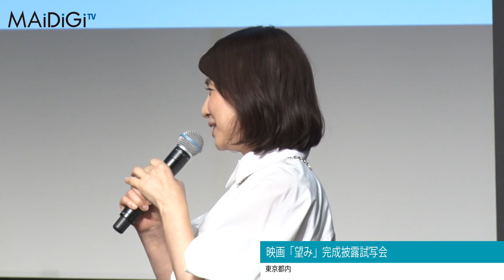石田ゆり子、堤真一の「とんちんかん」指摘に困り顔 「天然記念物みたいな人」に照れも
俳優の堤真一さん、岡田健史さん、女優の石田ゆり子さんが9月27日、東京都内で行われた映画「望み」（堤幸彦監督、1月9日公開）完成披露試写会に登場した。

　映画は、「クローズド・ノート」「検察側の罪人」で知られる雫井脩介さんの同名サスペンス小説が原作。一級建築士の石川一登は、自らデザインした優雅な邸宅で、妻と子供たちと幸せな毎日を送っていた。ある日、長男の規士との連絡が途絶えた矢先、規士の同級生が殺される事件が起き、事件との関与を疑われる……という展開。